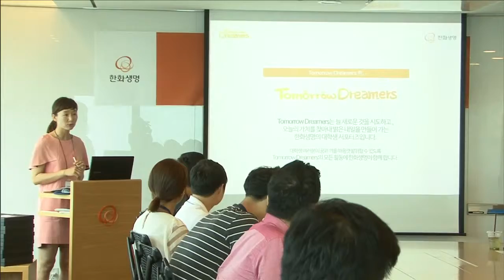한화생명 - Tomorrow Dreamers 2기 발대식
한화생명의 기업문화를 체험하고 온라인 홍보활동을 하는 대학생 서포터즈 ‘투모로우 드리머즈’ 2기 발대식이 지난 15일이 진행됐습니다. 한화생명 이주연 기자가 전해드립니다.

한화생명 투모로우 드리머즈는 온라인 상에서 한화생명의 대고객 소통기반을 확대하고, 스마트폰？태블릿 PC등 신매체에서 활용 가능한 콘텐츠 생산을 위해 기획되었습니다.

이번 발대식에는 투모로우 드리머즈 2기 멤버로 선발된 12명의 대학생이 참석했으며, 12월까지 앞으로 6개월간 활동할 예정입니다. 멤버들은 20대를 대표하여 한화생명 브랜드를 경험하고, 한화생명과 관련된 세미나, 인터뷰, 취재 등을 기획하여 결과물을 다양한 형태의 콘텐츠로 제작해 한화생명 공식 온라인 채널과 멤버 개인 SNS채널을 통해 고객에게 전파하게 됩니다.

이를 통해 한화생명은 온라인 상에서 2030 잠재고객을 대상으로 한화생명의 브랜드 선호도를 높여나갈 계획입니다. 한화생명 이주연입니다.